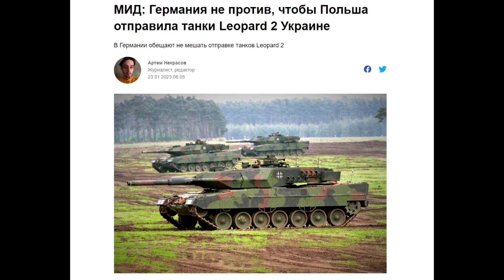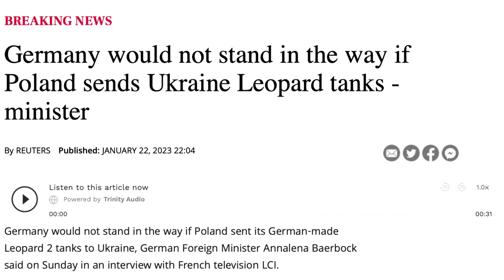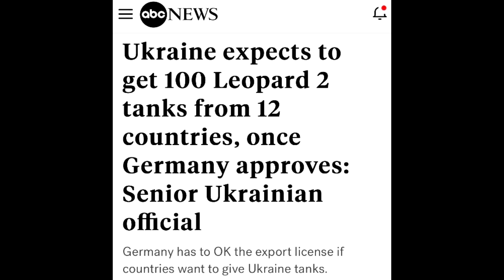Танковые «качели» в пользу Украины – ВСУ получат более 100 Леопардов от 12 стран!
Поставка ВСУ танков Леопард 2 будет осуществлена в ближайшее время!
💳приват: 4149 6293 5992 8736
💎WebMoney: Z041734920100 (доллары), U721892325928 (гривны)